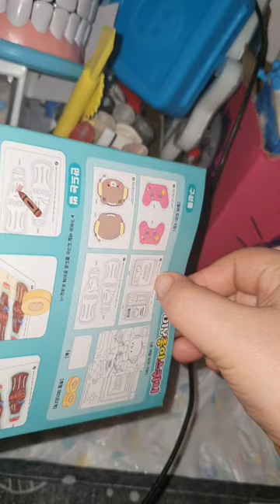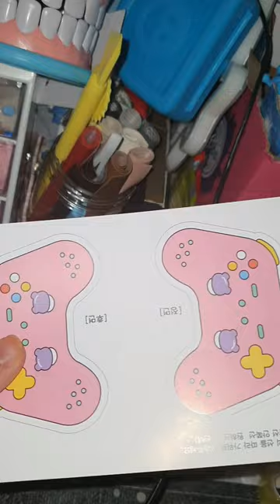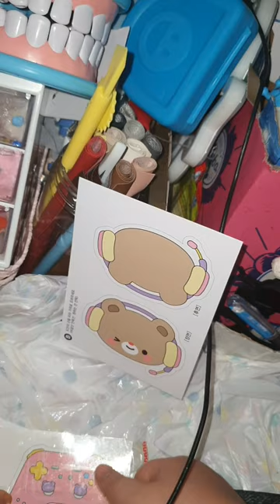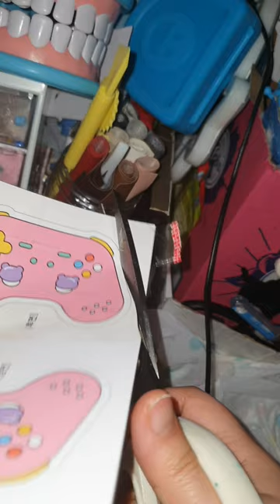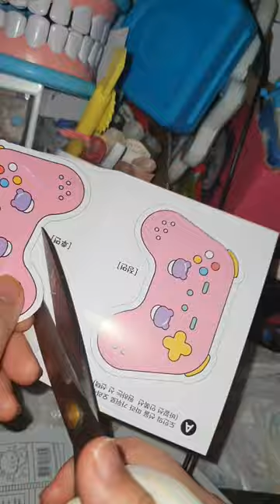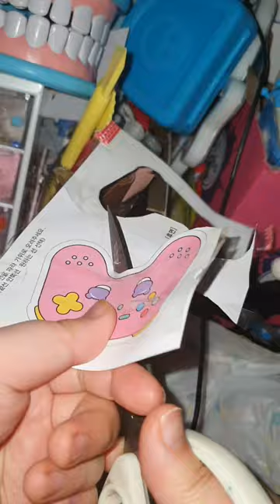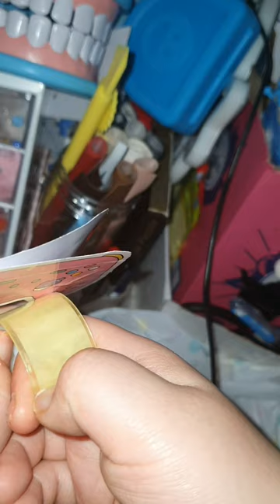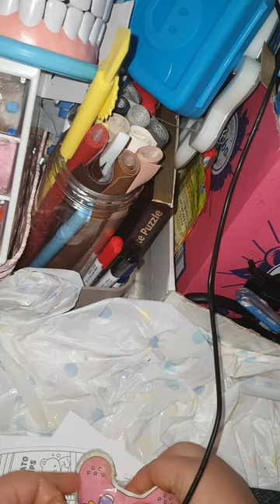난생 처음 종이 스퀴시 만들기 (처음이라 잘 못했어요)